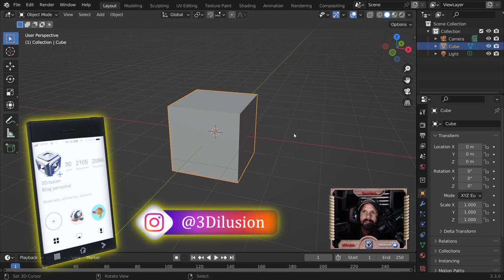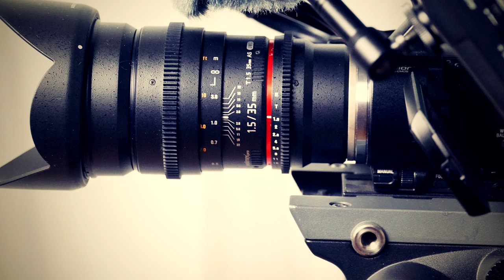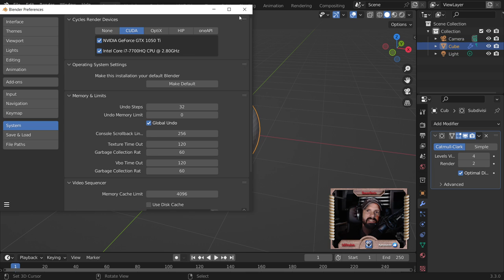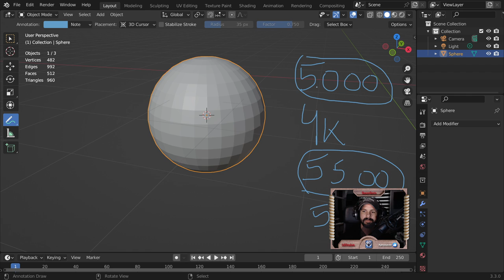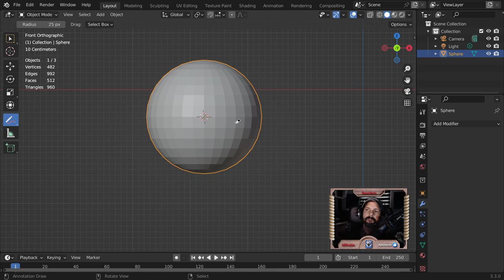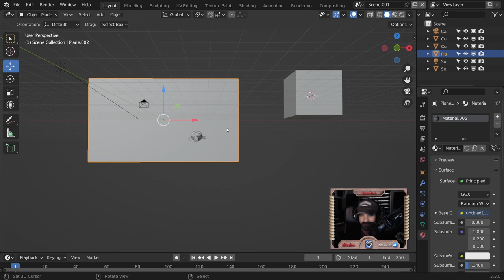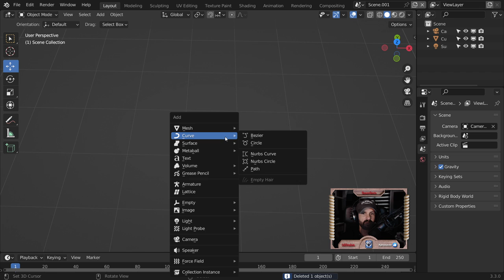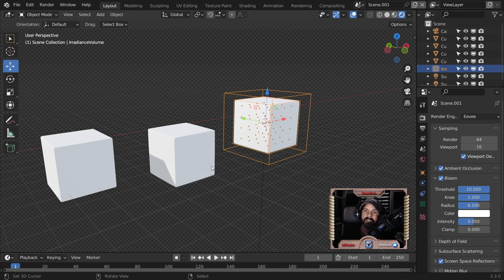¿Tienes un equipo con pocos recursos? Trabaja con Blender sin PROBLEMAS.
Muchas personas no puede permitirse un gran equipo, te doy soluciones para poder trabajar con equipos menos potentes desde Blender.

cursos modelado.